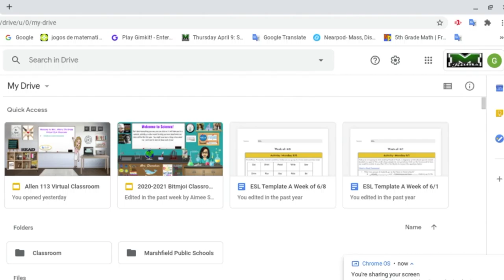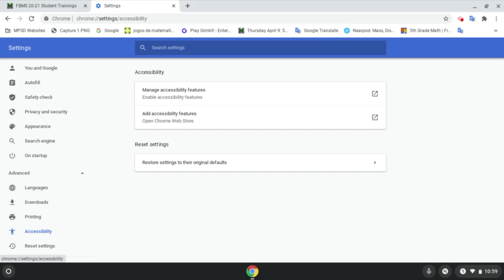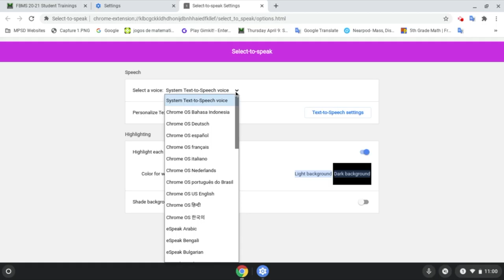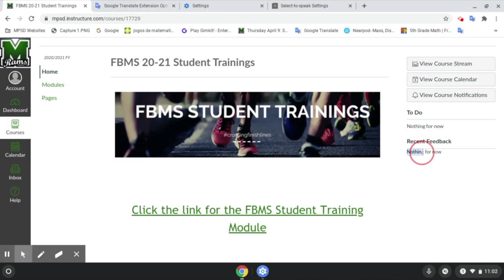How To Change Language Settings in Chromebooks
ELL Students may change the settings on their school chromebooks. The changes will allow them to highlight English words on the screen and have the words read to them in a preferred language.